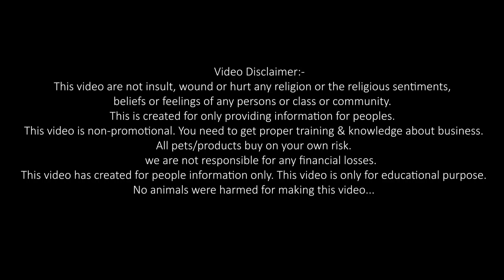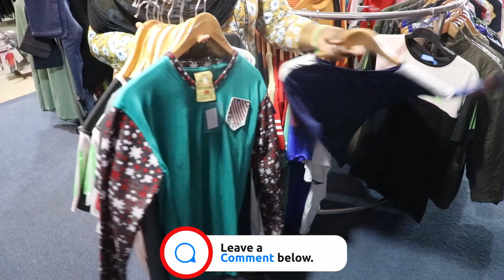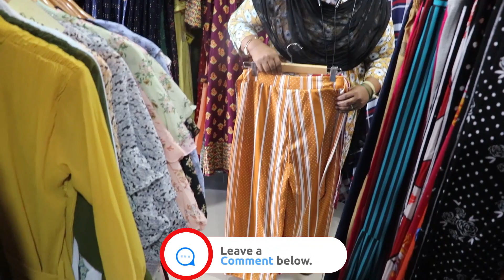4 T - Shirts @ 1000| Trendy New Collection| Kurtis|Anarkali| Umbrella|Water proof Jeans| Denovo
Hi Friends in this video exploring the WoW Vera Level Latest Trendy New Collection Kurtis Anaarkali and both men and women's collections in OMR
specially they famous in water proof jeans, Get ride with us.
For Details Contact -
*De Novo,*
369, Rajiv Gandhi Salai (OMR),
M.G.R. Nagar, Kottivakkam, Chennai_41
 *(Opp to SRP STRATFORD)*
Facebook.com/ChennaiDeNovo
Instagram.com/denovo_chennai
Android App: DeNovo Online Shopping App

1 Tripod
2 Tripod
UPI I'd 👇👇
santhoshjames333@okicici

HELLO FRIENDS!!!